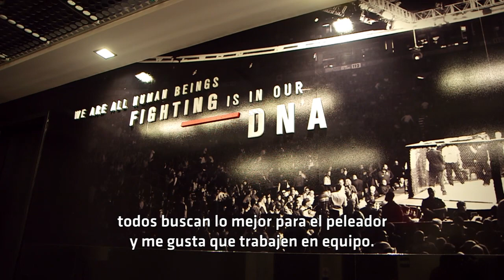UFC Chile: Frankie Saenz entrena en el UFC Performance Institute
El veterano Frankie Saenz se prepara a viajar a Santiago de Chile y habla sobre pasar unos días en el UFC Performance Institute alistándose para enfrentar a Henry Briones.